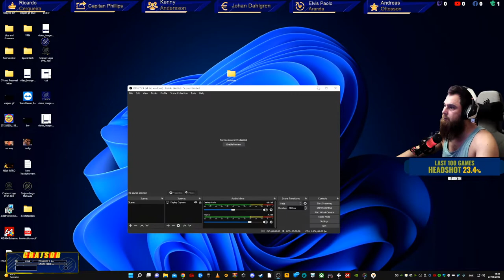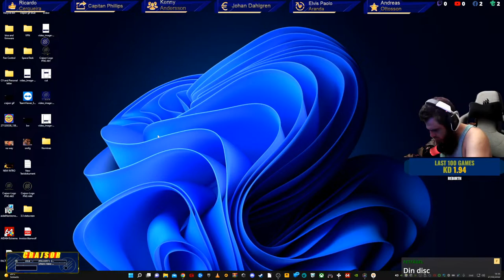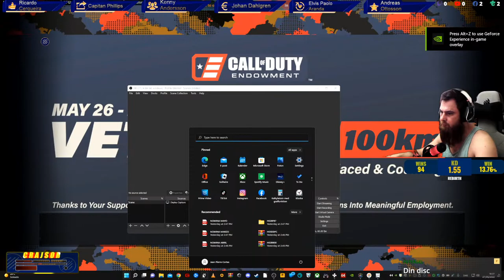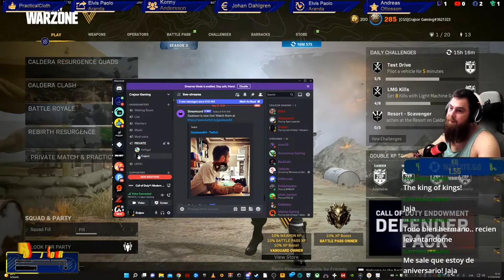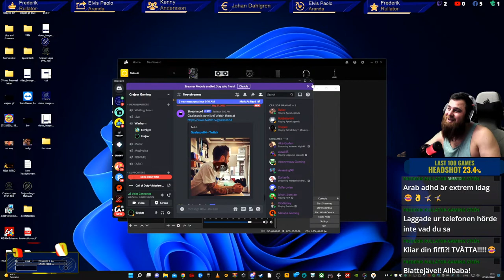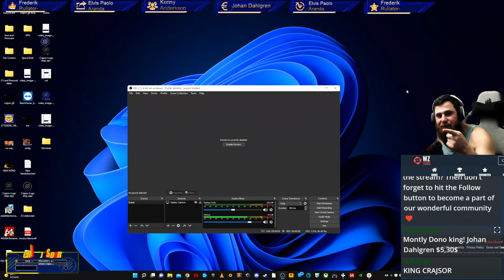EN/SWE BEER!!! HD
Personal Information:
Crazy oldschool gamer Swedish English Spanish speaking i can be very salty and angry but i have my good sides too :)
Subscipsions:Monthly and klick monthly tipping
🤑TOP Donors This Month🤑
1:$$
2:$$
3:$$
⭐TOP 10 STAR SENDERS THIS MONTH!⭐
1:Capitan Phillips 3605⭐
2:Andreas Ottosson 2930⭐
3:Mikael Erlandsson 1200⭐
4:Ziad Najeeb 99⭐
5:Fredrik Pling Pling Johansson 20⭐
6:⭐
7:⭐
8:⭐
9:⭐
10:⭐
Speccs:
Streaming Laptop:
MSI GL75 9SEK-074XES Intel Core i7-9750H/16GB/1TB SSD/RTX 2060/17.3"
Gaming PC:
CPU:INTEL i7-12700K 5.0GHZ
CPU Cooler:iCUE H150i ELITE CAPELLIX Liquid CPU Cooler
GPU:Asus Tuf Gaming Geforce RTX 3080Ti OC Edition 12GB GDDR6
Hard drive: Samsung 980 Pro 2TB SSD PCIe 4.0 NVMe M.2
RAM:G.Skill Trident Z Neo DDR4 3600 PC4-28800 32GB CL16
MotherBoard:Asus TUF GAMING z690-PLUS D4
PowerSupply:EVGA SuperNOVA 850 G6 850W 80 Plus Gold Full Modular
Case:Corsair iCUE 5000X RGB Tempered Glass Black
Chat commands you can use include:
!notify: Will notify you when i goe live and will follow me for you.
!followage: Shows how long you've been following me.
!playing: Shows the game that the i am currently playing.